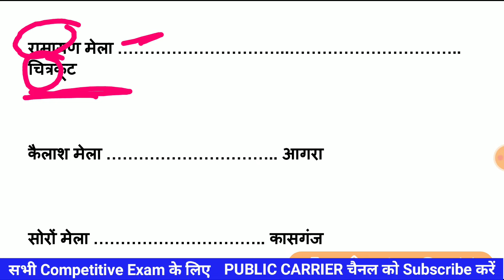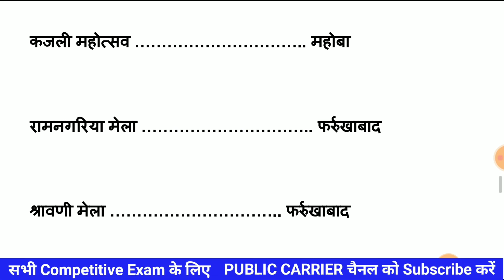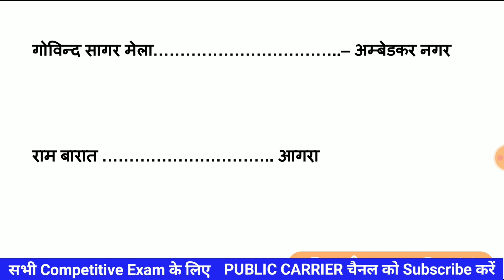UP PCS | उत्तर प्रदेश के प्रमुख मेले एवं उत्सव | UPPCS SPECIAL | Most Important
Pdf LINK-